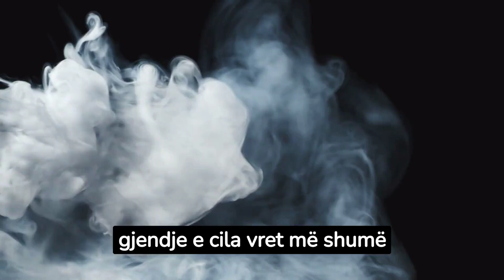Studimi: Marihuana dëmton rëndë sistemin frymëmarrjes